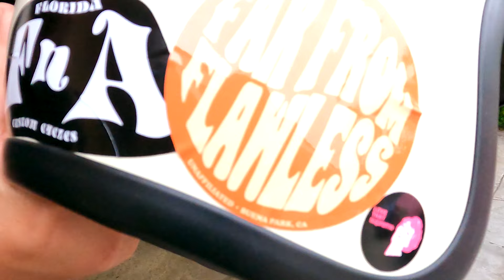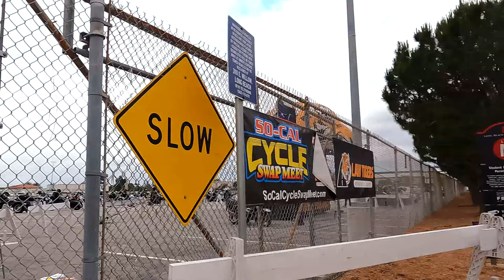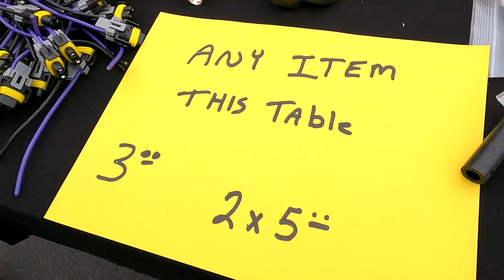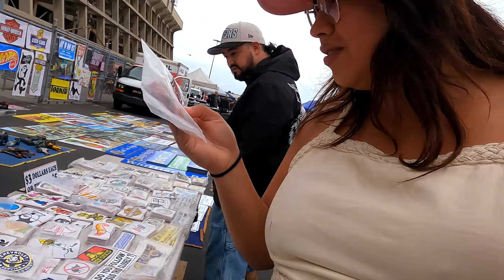#390 - May Cycle Swap 2024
052624 - Another So Cal Cycle Swap Meet in the books! We go in with only a couple things in mind that we're looking for and come back with even cooler stuff for CHEAP! This video was really a day of deals. Enough of this, we'll let the video do the talking!